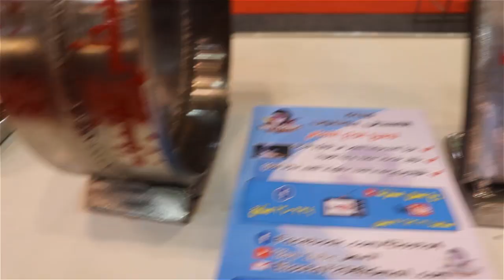معرض ماك تك2020 معدات اللحام والقطع و CNC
Mactech Exhibition
MACTECH هو معرض دولي عالمي المستوى يجتمع فيه أكثر من 1000 علامة تجارية لعرض مجموعتها المثيرة من العروض على أدوات الآلات والأدوات الصناعية ومعدات اللحام والقطع وعملية التصنيع ذات الصلة.
لمحة عن معرض ماتيك
آلة عمل الصفائح المعدنية
آلات تشكيل المعادن
آلات تشكيل الأسلاك والأنابيب
لحام وقطع المعدات والاكسسوارات والمواد الاستهلاكية
آلات الطحن ومراكز التصنيع
آلات طحن وتلميع
المخارط الأفقية والعمودية
آلات الحفر والتجويف
EDM والمستهلكات
آلات الشحذ واللف
أدوات يدوية ، أدوات كهربائية ، أدوات دقيقة
أدوات تعمل بالهواء المضغوط والهيدروجين
ماكينات تشكيل القوالب
قوالب ويموت
المعالجة السطحية
نظام CAD / CAM والبرمجيات
العملية الروبوتية والأتمتة
ماكينات القطع بالليزر ووترجيت
أجهزة القياس والاختبار
معدات القياس
آلات وأدوات تشغيل الأخشاب
معدات الرش اللاهوائي وتكنولوجيا الطلاء
تكنولوجيا المولدات وملحقاتها
محمل صناعي
مكمل المصانع
طابعة ثلاثية الأبعاد عرض أقل